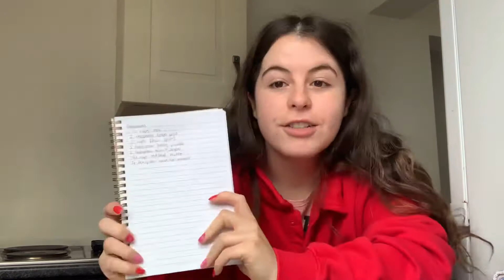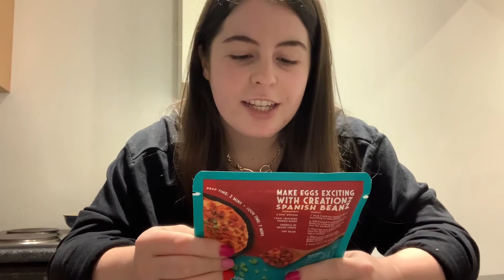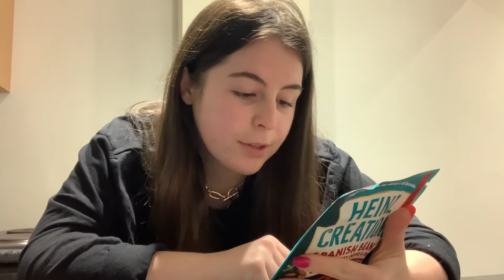I ONLY Ate PANCAKES For 24 Hours !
In today’s video I only eat pancakes for 24 hours!

Last video:

Depop: @leahholt